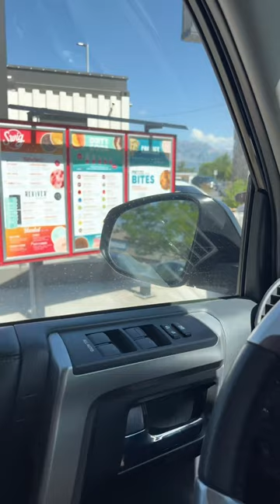Dog park vlog